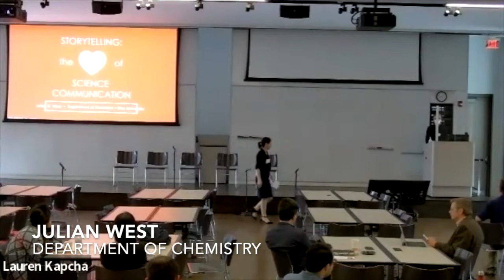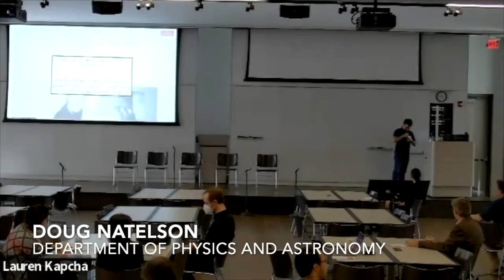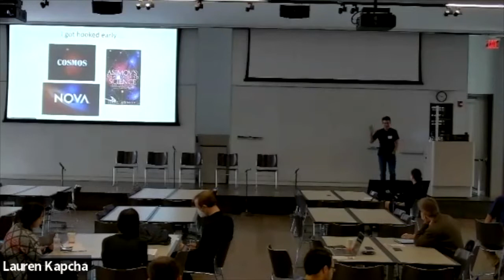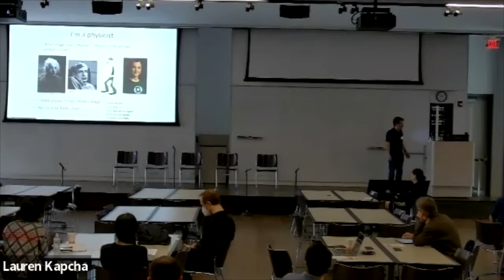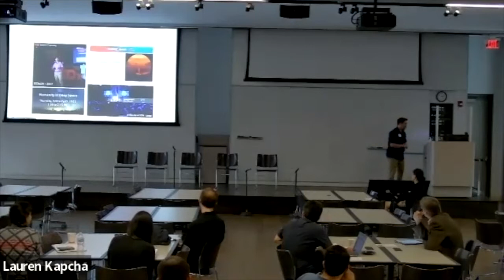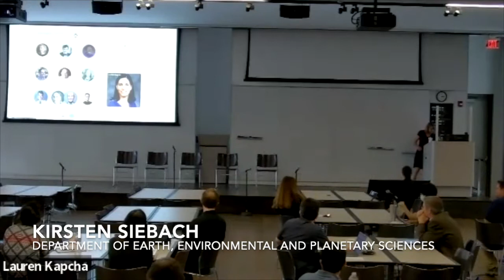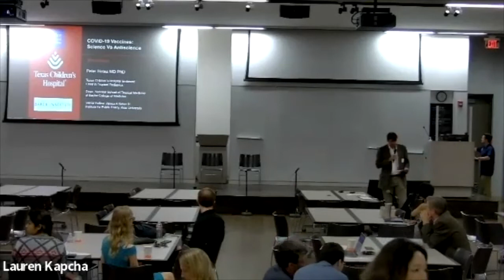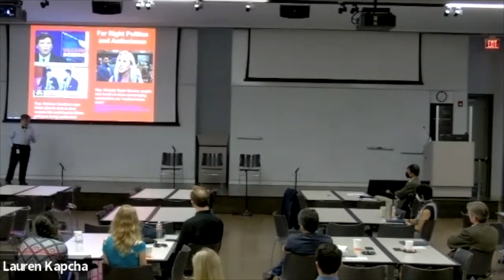Symposium on Science Communication and Public Engagement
0:00 Faculty Spotlights
38:54 Panel Discussion
1:29:07 School Presentation
1:49:42 Keynote Address

Science is essential to the continued advance of our society, and it can inform sound public policy and help individuals
navigate a technologically complex and rapidly changing world. But this relies upon a high degree of public support
for and understanding of science. Increasingly, this requires scientists, health care workers, and other professionals
trained in the sciences to communicate directly with the public. As the School of Natural Sciences aims to expand
and support science outreach efforts and develop new programs for students and other members of the Rice
community to gain skills and experience in effective science communication, we will be hosting a symposium to
bring together those interested in science communication to discuss future opportunities and to showcase some
of the outstanding science communication efforts by Natural Sciences faculty.

Faculty Spotlights: Julian West (Chemistry), Doug Natelson (Physics and Astronomy), Lesa Tran Lu (Institute for Biosciences and Bioengineering, Chemistry), Scott Solomon (Biosciences), Kirsten Siebach (Earth, Environmental and Planetary Sciences)

Panel Discussion: Kyung-Hee Bae (Center for Academic and Professional Communication), Vanessa Espinoza (Chemistry), Kenneth Evans (Baker Institute), Carrie Masiello (Earth, Environmental and Planetary Sciences)

School Presentation: Dean Thomas C. Killian, Scott Solomon

Keynote Address: Peter J. Hotez, Baylor College of Medicine, Baker Institute Fellow